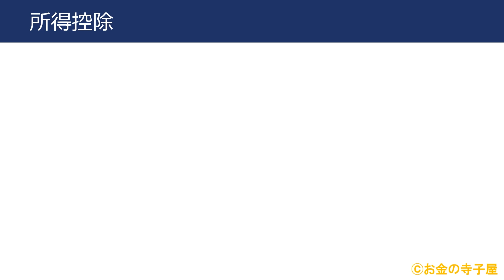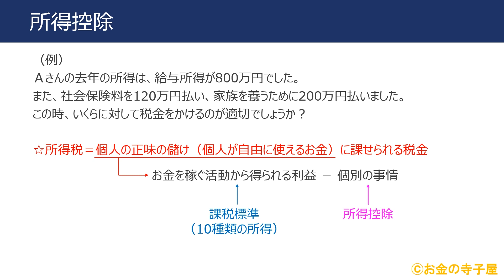ＦＰ２級本格講座－タックス15所得控除の仕組みと課税所得金額